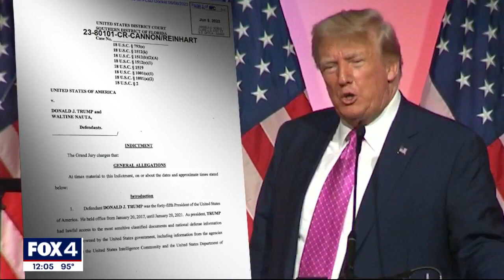AUDIO: Trump discusses 'highly confidential' document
An audio recording from a meeting in which former President Donald Trump discusses a “highly confidential” document with an interviewer appears to undermine his later claim that he didn’t have such documents, only magazine and newspaper clippings. The recording, from a July 2021 interview Trump gave at his Bedminster, New Jersey, resort for people working on the memoir of his former chief of staff Mark Meadows, is a critical piece of evidence in special counsel Jack Smith’s indictment of Trump over the mishandling of classified information.